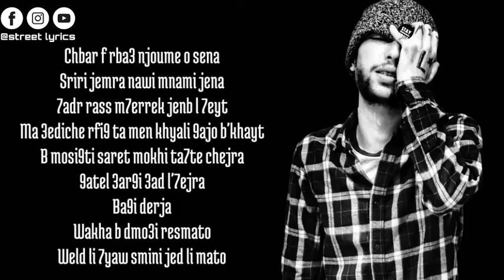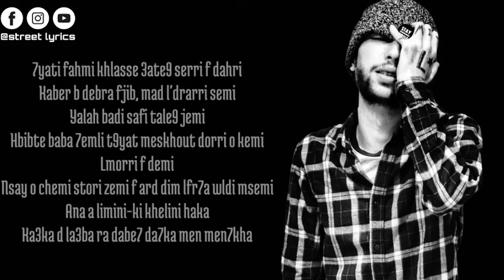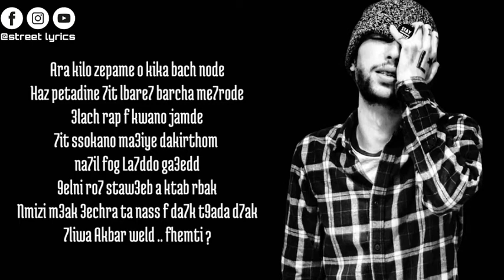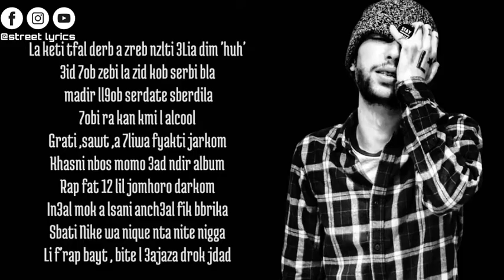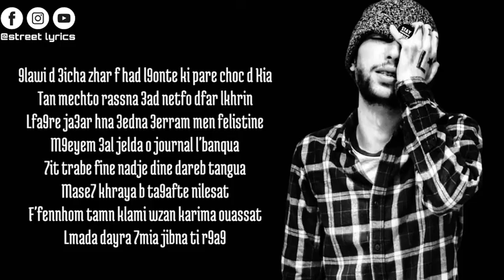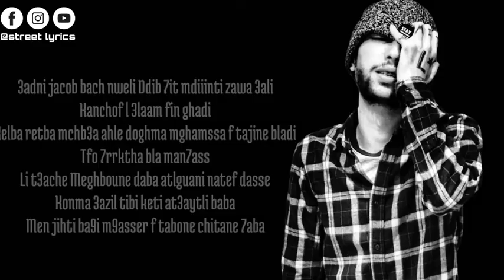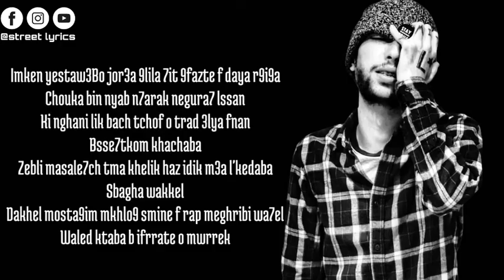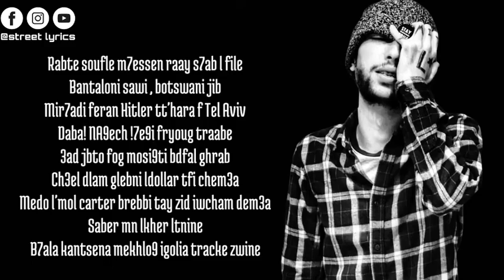7LIWA - BATAL L3ALAM (LYRICS - الكلمات - PAROLES) 🎶🎶